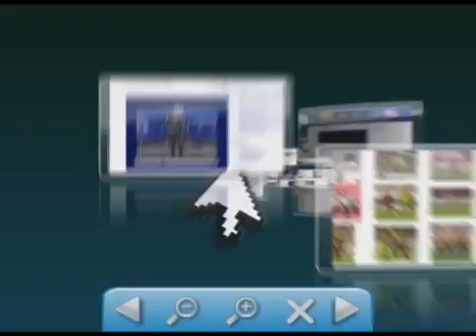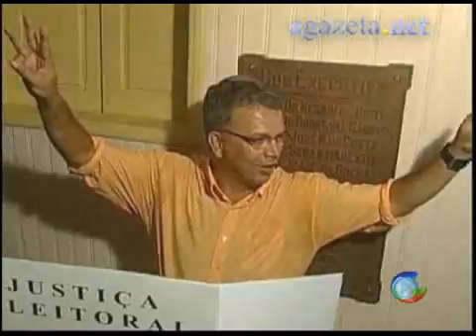Perfil do Petecão